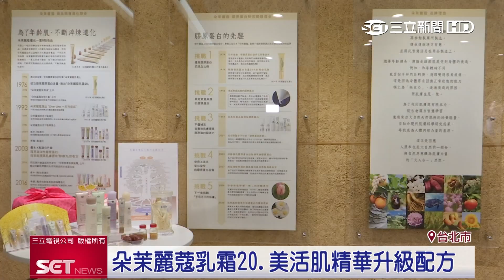朵茉麗蔻乳霜再升級！替熟齡肌膚補氣｜三立新聞台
來自日本熊本的熟齡保養品牌「朵茉麗蔻」，45年前在日本推出第一支含有膠原蛋白的乳霜後，今年業者也再次升級漢方黃金比例，將經典長銷商品膠原蛋白乳霜再進化，利用漢方萃取技術，添加紅棗和紅蔘精華，能緊緻肌膚和預防紫外線，希望替台灣女性打造完美膚質。